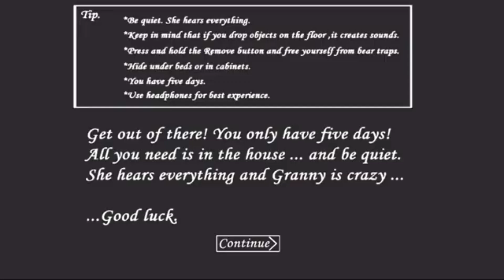granny extreme mode door escape || granny new gameplay video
💥your query💥
beat granny
beat granny 2
escape granny
gameplay
granny
granny 2
granny 3
granny 5 time to wake up
granny escape
granny game
aranny gameplay
granny horror game
granny update
grannys house
thinknoodles granny
Won granny
granny horror
granny 5
granny horror update
granny song
thinknoodles granny
thinknoodles granny 5 time to wak